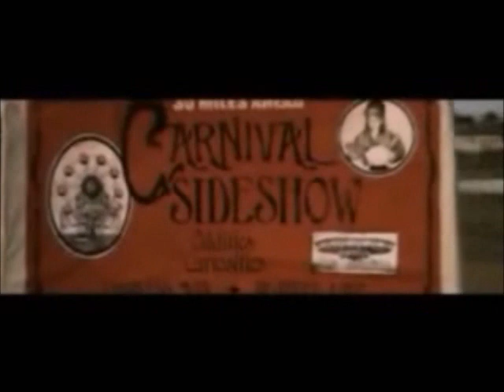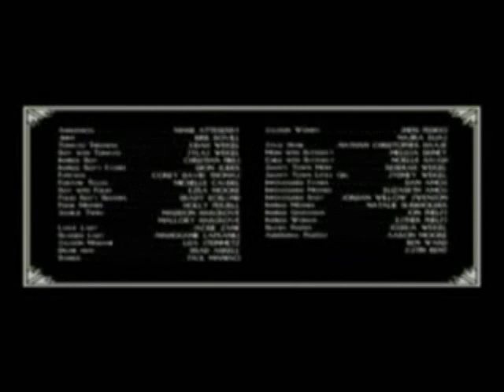Circo de Mariposas Español Latino Completa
Cortometraje de Nick Vujicic